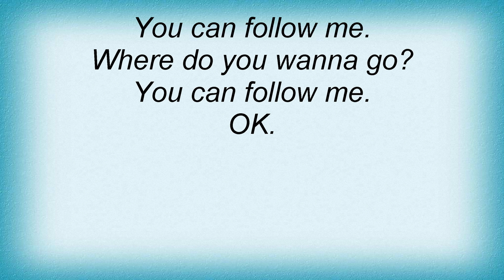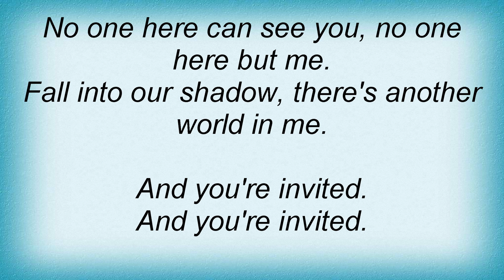Blondie - My Little World Lyrics_1